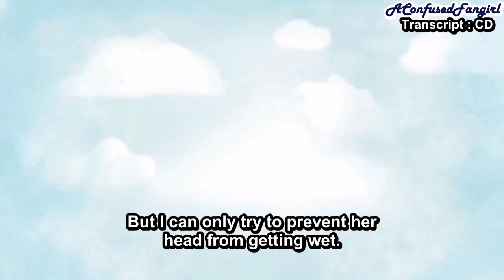[ENG SUB] Jerry Yan's special VIP cut in Let Go of My Baby S3 - 2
Jerry Yan's cut in Let Go of My Baby (VIP videos)

If you are a Mandarin speaker and would like to collaborate to create more sub video for Jerry Yan, I am on :